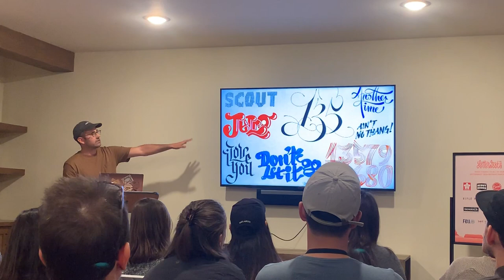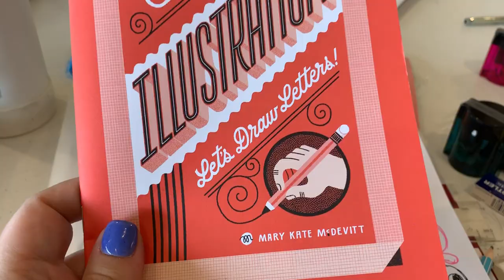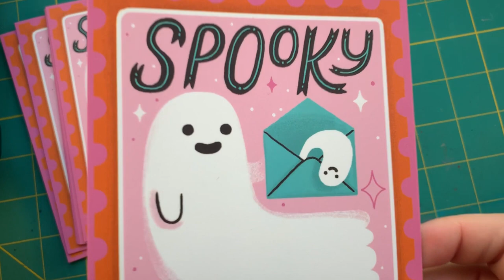LetterWest Retreat 2019 - Making my Halloween Postcard!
Hi Friends! I hope this encourages you to attend LetterWest 2020 next summer! It was a life-changing experience and I met so many amazing people! Thank you to Becca Clason and her team for being super awesome and arranging this! And thanks to Sabeena, Mary Kate and Erik for sharing your knowledge and being so chill the whole weekend!

ART SUPPLIES
Lots of tracing paper, colored paper and quilling tools, sakura microns and pens, sharpies, and all the amazing things included in our swag bag!

Instagram, Pinterest, etc. @kimbogeman
Etsy Shop

CAMERA
Nikon D3400 and iPhone XR
Adobe Premiere CC for editing.